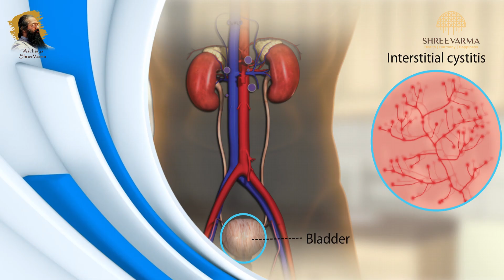Shree Varma Promo December 2022 5th Week